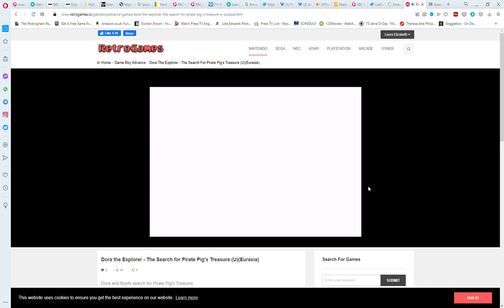Play Game Boy Advance Dora the Explorer The Search for Pirate Pig's Treasure UEurasia Online in yo